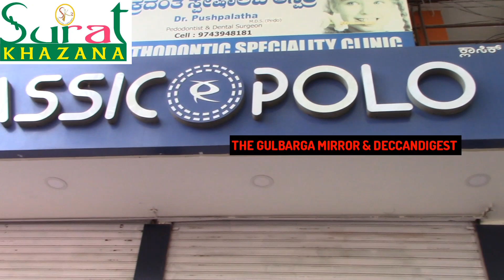ROBERRY Cases In Gulbarga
Gulbarga Shaher Mei Chori Ke Hadse Din Ba Din Badrahe Hai Aaj Mini Vidhana Saudha Ke Opposite 2 Ready Made Mens Showroom Ko Lootne Ki Koshish

Twills Ready Made & Classic Polo Ke Shetters Ko Todkar Lootne Ki Koshish

Station BAZAR Police Station Ke Ek Officer Ne Investigation Kiya Spot Visit Karke